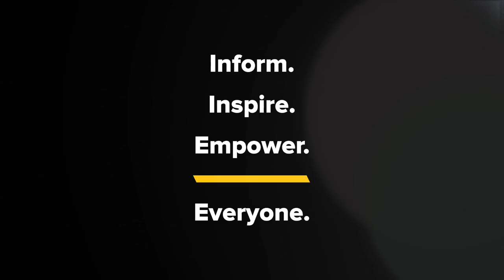Mike Doughty - Is Chicago, Is Not Chicago (Live at WFPK)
Mr. Xcitement himself, Mike Doughty paid a visit to the WFPK studio this week while touring behind the 25th anniversary of Soul Coughing's debut album, "Ruby Vroom."

"You can't deny people their catharsis," he said of returning to the music he recorded in 1994. "I feel reasonably confident that that material has traction in the universe, so I feel a little more comfortable coming back to it... I paid some attention to the finer points of the album in a way that I don't usually. Usually I will show the band the songs and sort of insist that they not listen to the original recordings... This definitely, there was more attention paid to some of the nuts and bolts, but within the context of the show, inside the songs, there's improvisation, we mess around with stuff. It's a very live program."

When WFPK host Mel Fisher asked him if he viewed this as an opportunity to make the songs the way he originally wanted, Doughty shrugged off the idea.

"Oh I don't think I'm really concerned about that. I mean, who knows what I thought 25 years ago? I kind of learned the trade from jazz musicians so the going philosophy was always to approach any composition as kind of an abstract idea to perform within as opposed to trying to contain it and make it obey whatever structures you're trying to impose upon it."

Outside of the Ruby Vroom 25th anniversary tour, Mike Doughty treated WFPK audiences to an extra jazzy interpretation of two Soul Coughing classics which he performed alongside bassist Andrew "Scrap" Livingston in our studio.